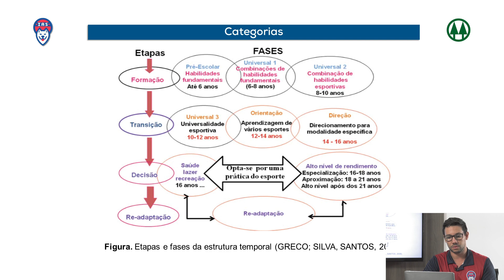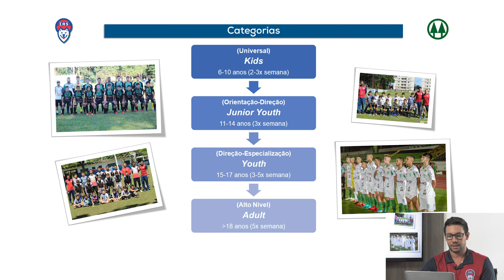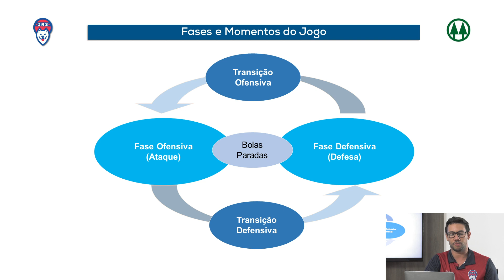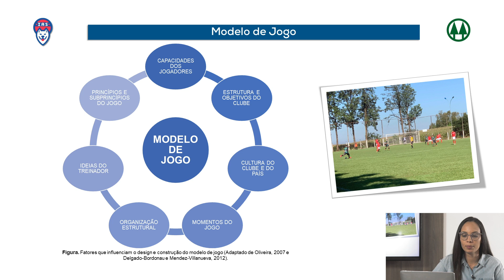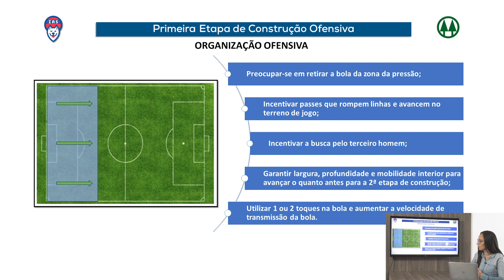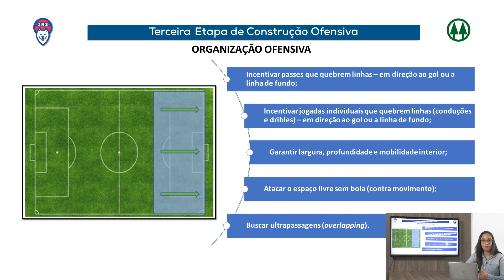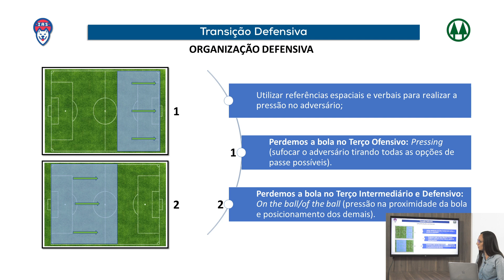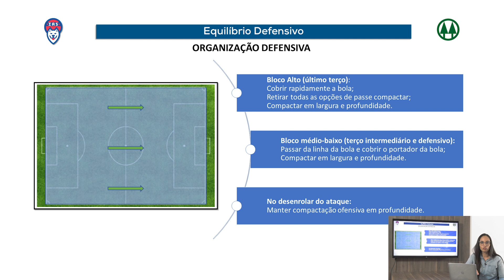Método IAS - Categorias e modelos de jogo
Nesse vídeo, os professores Israel Santiago e Vanessa Menegassi explicam as etapas de desenvolvimento do atleta e qual a metodologia adequada para cada uma das etapas. Apesar de existir um padrão que é aplicado em todas as categorias do IAS, é necessário que cada estágio tenha estímulos e especializações diferentes. A partir disso então, apresentamos o nosso modelo de jogo baseado nas fases do jogo (ofensiva e defensiva) e a transição entre cada uma delas.